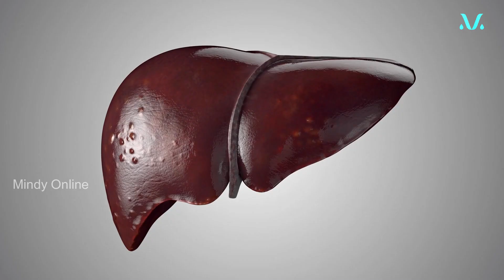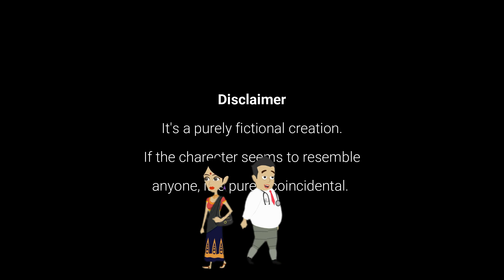ഷുഗർ വരാതിരിക്കാൻ ഇതൊക്കെ ഒന്ന് ശ്രദ്ധിക്കുക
കരളും  ഹൃദയവും  കൂടുതൽ ആരോഗ്യമാകാൻ ഈ ശീലങ്ങൾ  നല്ലതാണു. അഭിപ്രായങ്ങൾ അറിയിക്കുക. നന്ദി.

𝗚𝗼𝗼𝗱 𝗵𝗮𝗯𝗶𝘁𝘀 𝗳𝗼𝗿 𝗹𝗶𝘃𝗲𝗿 𝗵𝗲𝗮𝗹𝘁𝗵